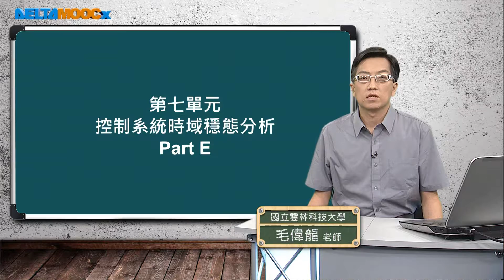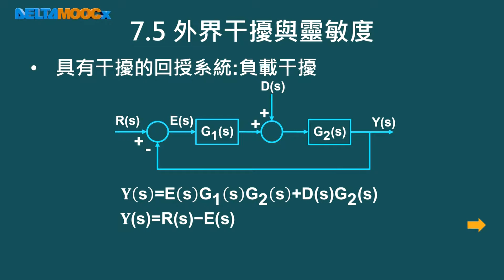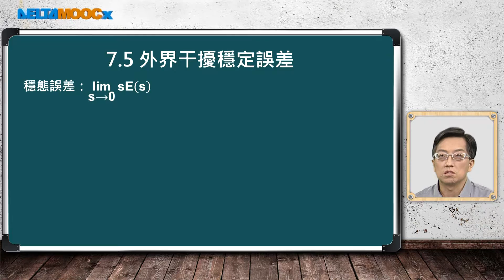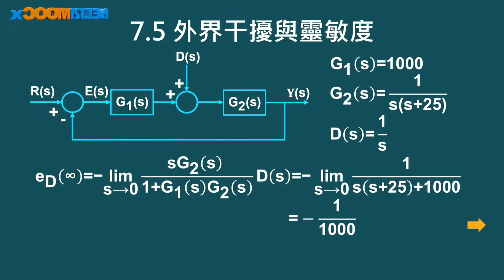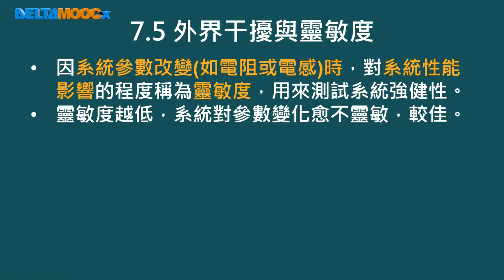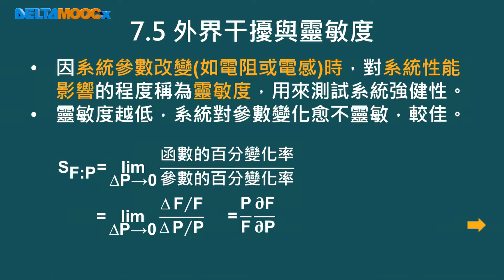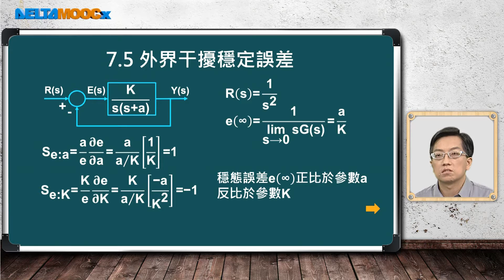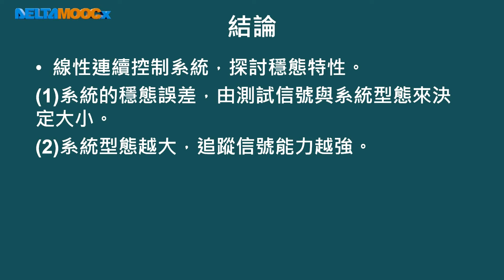自動控制_毛偉龍_單元七 控制系統時域穩態分析_Part E 外界干擾與靈敏度